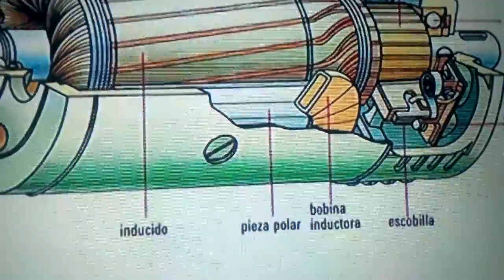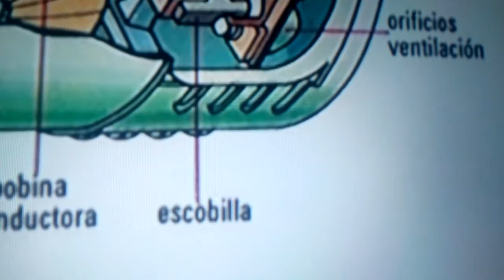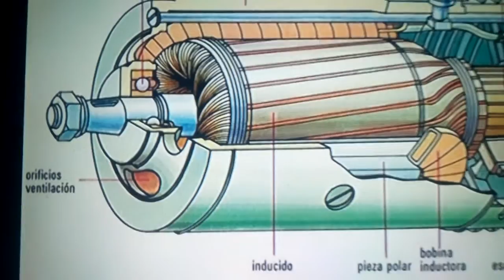Generador de CC 4